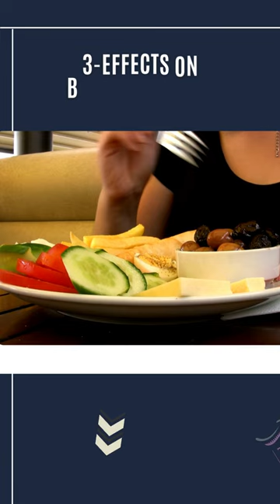3 POWERFUL Reasons Why You Should Eat Cucumbers Daily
Top 3 health benefits of eating cucumber
We'll be talking about these items in this video:
3 POWERFUL Reasons Why You Should Eat Cucumbers Daily:
- Effects on Blood pressure
- Effects on Digestion
- Improving bone health
We will answer these questions in the long version of this title:
- What are the benefits of cucumber?
- What are the health benefits of eating cucumber?
- What are the benefits of eating cucumber?
- What are the best health benefits of cucumber?
- What are the cucumber health benefits?
- What are the effects of eating cucumber on the body?
- What are the effects of cucumber on blood pressure?
- How to lose weight by eating cucumber?
- How many calories are there in cucumber?
- How many cucumbers should we eat daily?
10- Effects on Blood pressure
High blood pressure, or hypertension, can put you at risk of forming an aneurysm, stroke, or more life-threatening conditions. As cucumbers are rich in the electrolyte potassium, they decrease sodium-induced water retention and, consequently, lower blood pressure, according to the American Heart Association.
9- Effects on Digestion
As we're talking about hydration here a lot, that's because few fruits and veggies have such a high amount of water content as cucumbers, and every single part of our body depends on water, like our digestive system. Staying hydrated assists with the frequency of your bowel movements because, with more water points, you won't have to be worried about constipation," according to Dr. Boling. "
8- Keeping you mega-hydrated
Staying hydrated is essential for carrying nutrients to your cells, controlling constipation, and flushing out bacteria, to name only a few. Perez states consuming cucumbers can assist you in reaching your suggested daily fluid intake (eight cups of H2O, FYI).
The amount of water you really get from cucumbers depends on your serving size. Still, since they're created of 95 percent water, you can make sure a cup of cukes will contribute significantly to your water requirements.
7- They fill you up.
The key to being really satisfied after a snack or meal? Consuming foods with fiber and protein, both of which cucumber has in spades. Per Gorin, a half cup of cucumber provides you three grams of protein and three grams of fiber to make you feel fuller for longer.
6- Anti-inflammatory properties
Cucumbers are chock full of antioxidants, such as lignans, and minerals, like magnesium and potassium, that Dr. Boling states can have anti-inflammatory impacts on your body when you ingest enough of them.
5- They can depuff your eyes.
In addition to delivering anti-inflammatory impacts inside your body when you ingest them, Dr. Boling states you can soak up those results on the outside, too. All those times you've seen someone put cucumber slices on their eyes at a spa on TV weren't just for visual impact: "Cucumber on the eyes actually does work," Dr. Boling states.
4- Improving bone health
It doesn't appear like the simple cucumber can boost much of anything except your gin and tonic game. Still, it's really loaded with vitamin K, a nutrient responsible for good bone-building and calcium absorption. In truth, vitamin K supplementation has also been connected to decreasing fractures in females with low bone mineral density, so it definitely can't damage to find some way to improve your cucumber intake if you're postmenopausal.
3- Preventing hair loss
On top of all the other helpful stuff in cucumbers, you'll also find silica: a natural ingredient that stimulates the growth of collagen and connective tissue in your skin, making it firmer and more elastic.
What does this have to do with hair? Well, a 2019 report in the Anais Brasileiros de Dermatologia indicates that, in addition to skin advantages, silica decreases hair loss and thinning, as well as makes hair look brighter.
2- Increase your libido
According to the Produce for Better Health Foundation, cucumbers can be an aphrodisiac; the vitamin C and manganese compounds in these green fruits are well-known for improving your energy and libido. Not only that, vitamin C can boost your circulation and blood flow, which can aid men with erectile dysfunction.
1- Making your skin glow
Like the advantages of putting cucumber on your eyes, Dr. Boling recommends making a DIY skin mask out of cucumber to rehydrate and refresh your skin with antioxidants and leave it looking younger and brighter. Some research indicates that cucumbers have purification effects that could be highly beneficial to the skin and that it's also a calming, cooling antidote to summer sunburn.